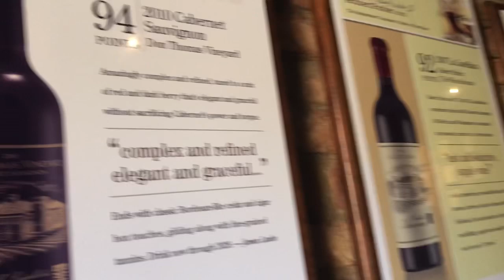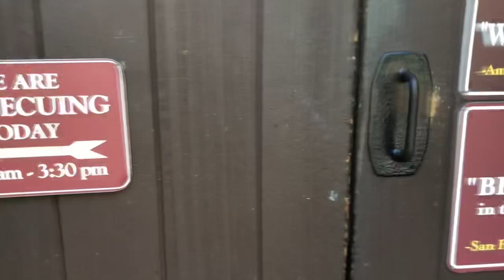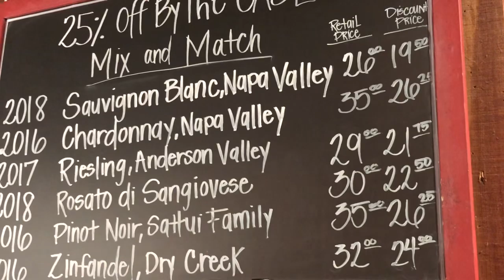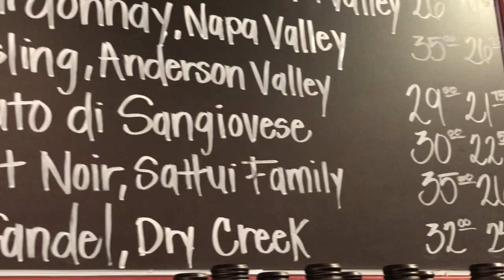Hãy dừng chân đến Napa Valley - San Francisco Say vì rượu , cảnh đẹp nên thơ - Bà 8 Cam Thơ